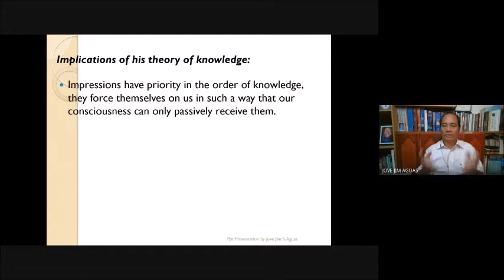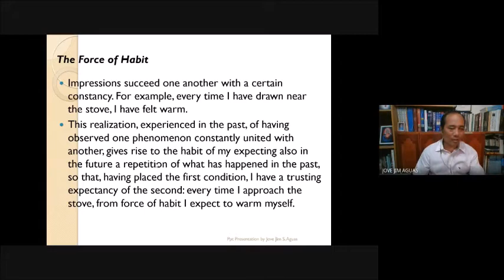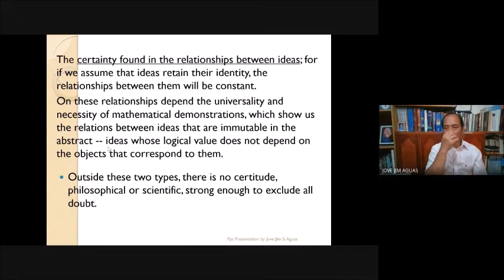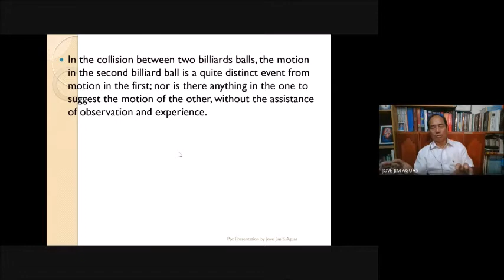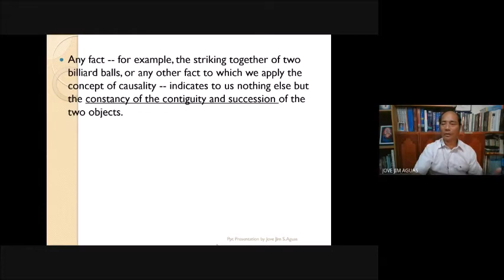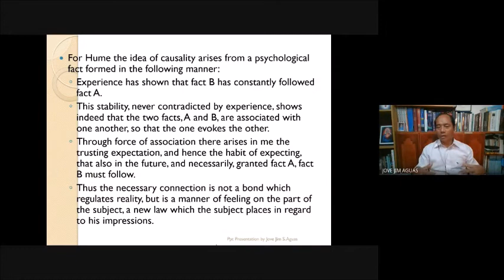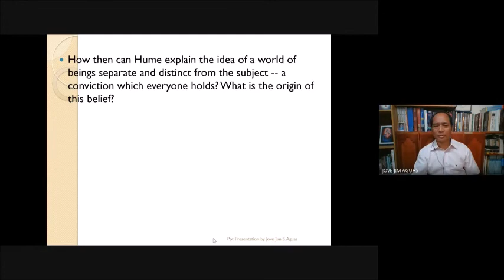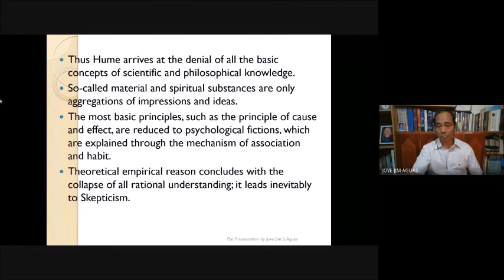Theories on Reality - Hume's Critique of Metaphysics (Jove S. Aguas)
This is a lecture on Hume's critique of traditional metaphysics where I focus on his critique on the concept of substance and the principle of causality.